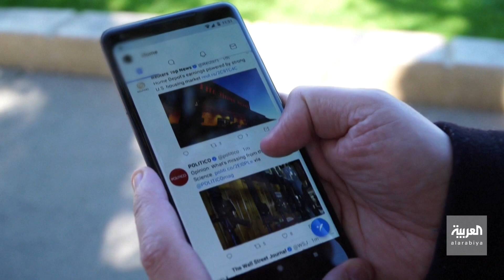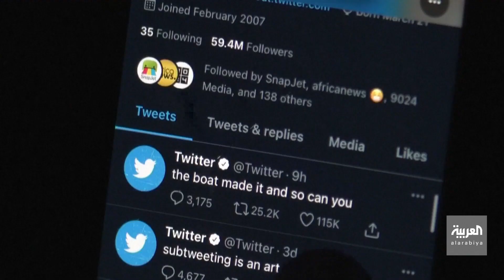بعد العفو عن الحسابات المحظورة.. هل يعود خطاب الكراهية إلى "تويتر"؟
بعد إعلان إيلون_ماسك العفو العام عن الحسابات المحظورة.. هل يعود خطاب الكراهية إلى "تويتر"؟